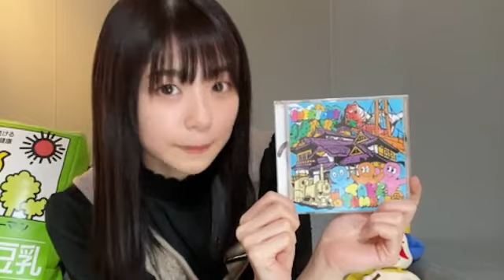2022年01月27日22時31分59秒 たけやま3.5 ひなほのゆる部屋。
『All Alone With You』EGOIST